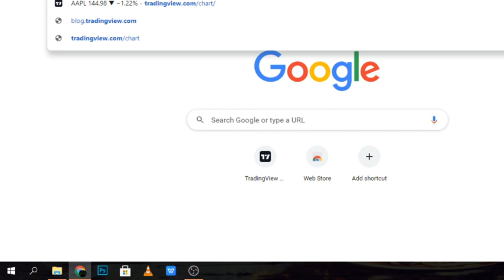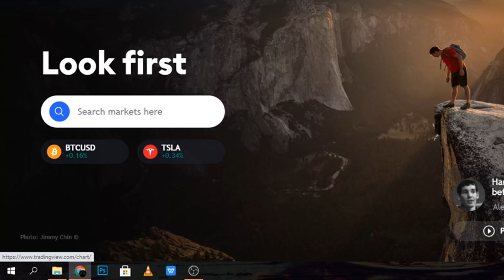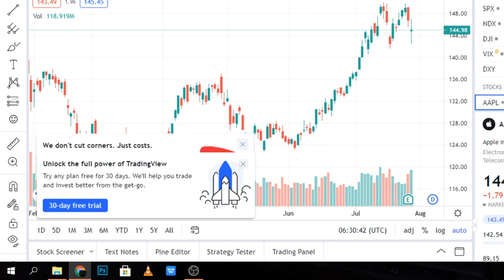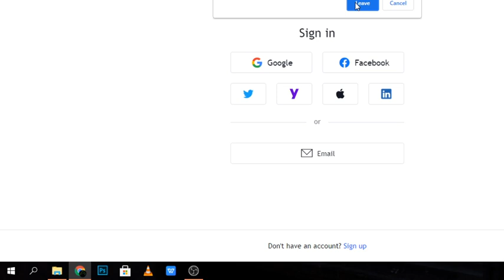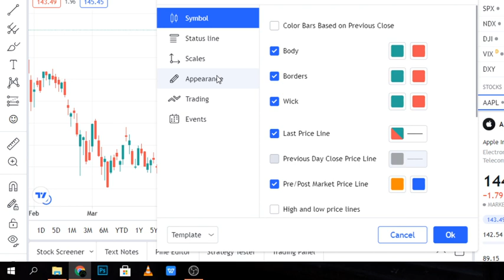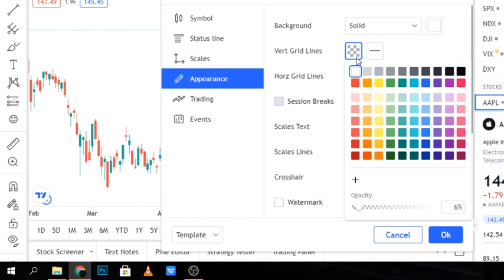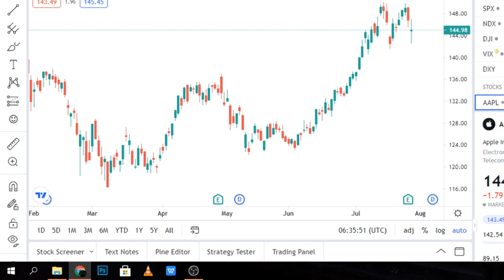TRADINGVIEW ; Episode 1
IIUNGE TELEGRAM

Make money while sleeping with this Affliate program TELEGRAM GROUP